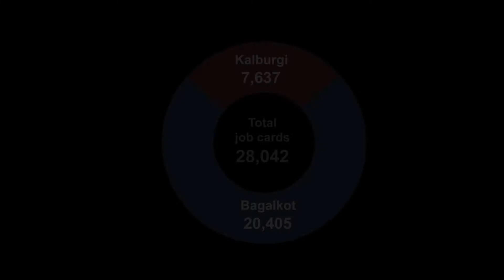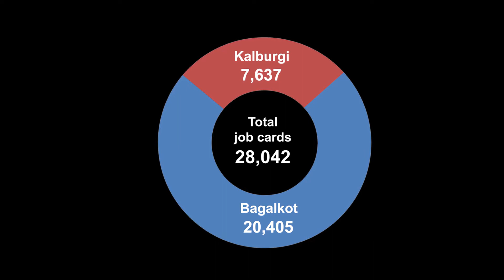100 Days of Hope (Short Version)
Aide et Action in collaboration with UNDP, Government of Karnataka implemented "Creating awareness and increasing access to MGNREGA in Bagalkot and Kalburgi Districts of Karnataka" The video documentary "100 Days of Hope" chronicles the project and its impact.